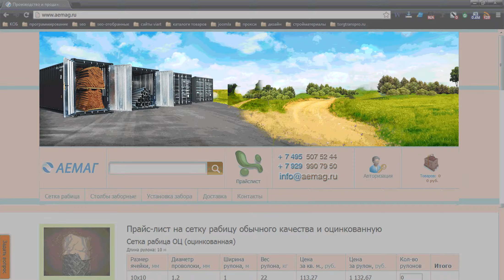site header collage "delvery" /шапка сайта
Тема: Доставка строительных материалов от склада до места строительства

Delivery of building materials from the warehouse to the construction site

обязательно напиши свой обратный контакт
write what would you like and send me your contacts